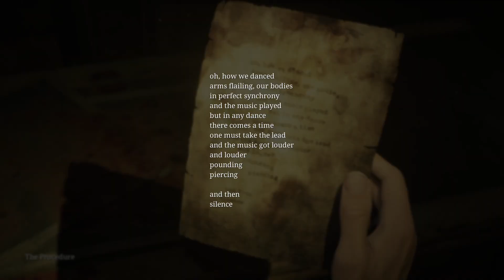Silent Hill 2 Remastered gameplay & commentary Ep 13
Yo Yoda everybody, I'm getting very curious how much longer this adventure in Silent Hill will last, and to be honest, I've 100% had it with this stupid hospital. But I'm still having a very good time in this game and as I play, I get more and more excited to see how the conclusion of this game will be. This game has been an incredible journey so far. The game masterfully blends psychological horror with a gripping narrative, keeping me on the edge of my seat. The updated graphics and sound design make the eerie town of Silent Hill feel more immersive and terrifying than ever. I hope you all enjoyed this video.